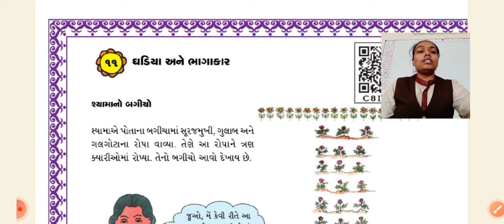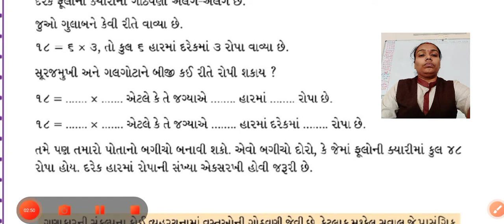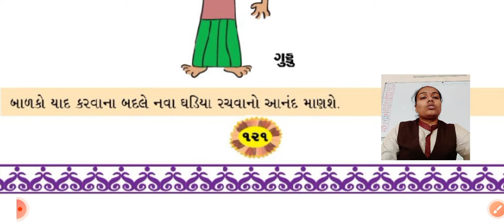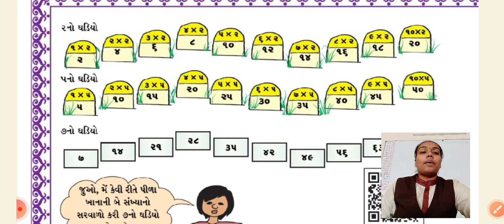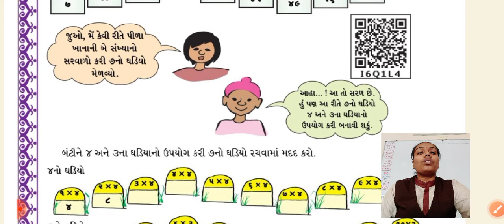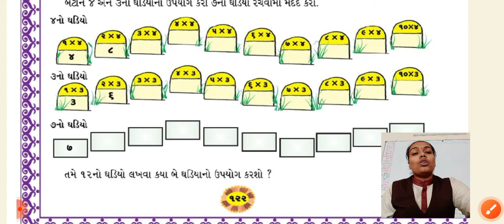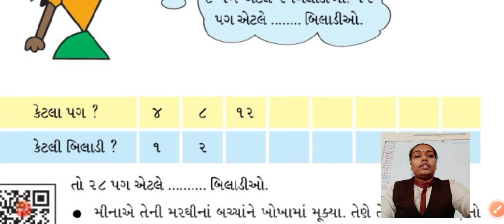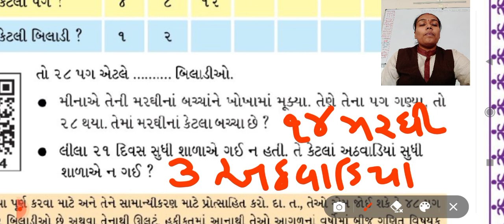ધો ૪ ગણિત પકરણ ૧૧ ઘડિયા અને ભાગાકાર પાના નં ૧૨૦થી૧૨૩